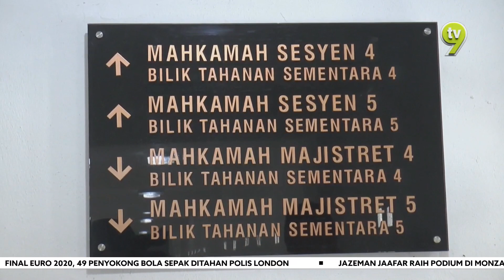KES RASUAH | 3 Lagi Anggota Polis Direman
Tiga lagi anggota polis direman bagi membantu siasatan berhubung kes seorang pegawai kanan polis didakwa meminta suapan RM200,000 daripada pasangan pengedar dadah.